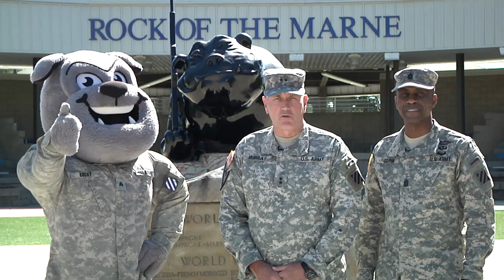3rd Infantry Division Army Football Spirit Video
3rd Infantry Division Army 2014 Football Spirit Video- "GO ARMY, BEAT KENT STATE!"